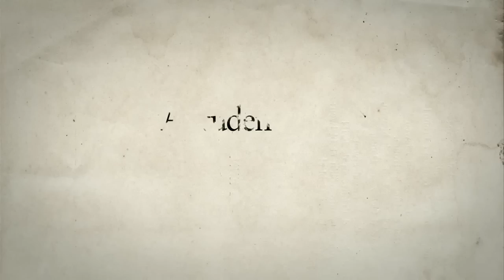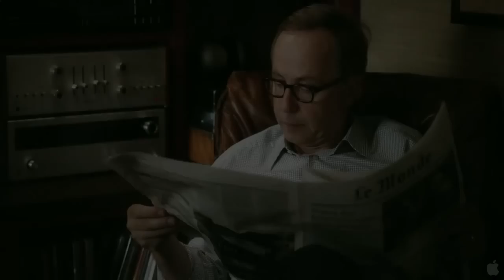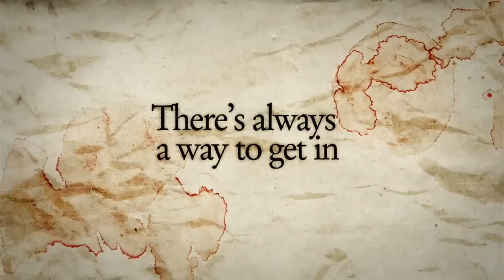In The House Official Trailer #1 2013 Kristin Scott Thomas Movie HD